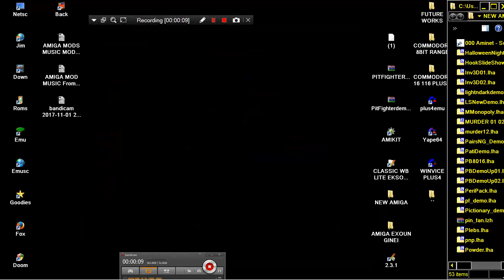AMIGA PIT FIGHTER GAME DEMO PLAYABLE PREVIEW